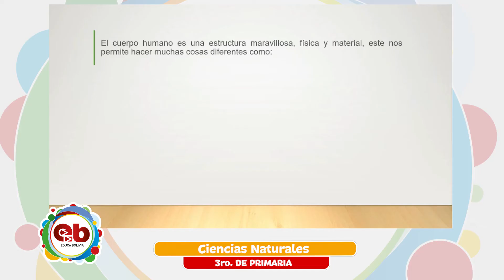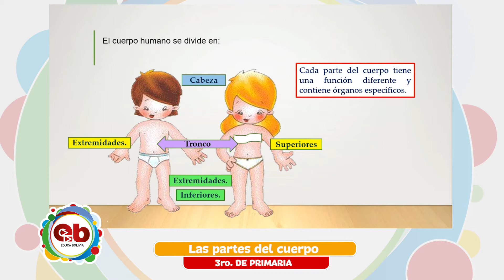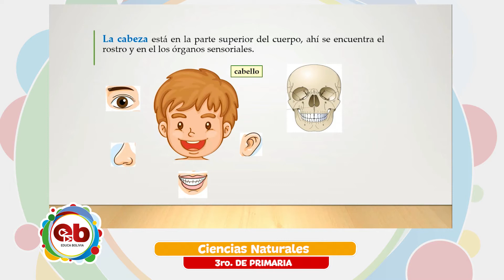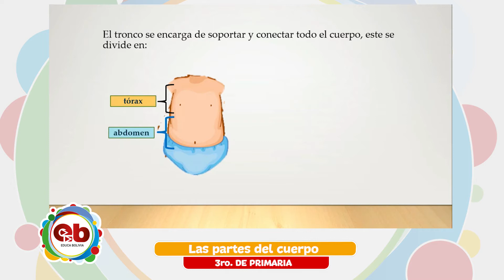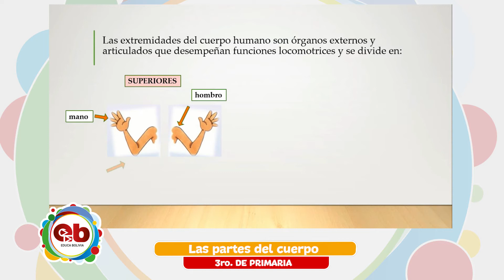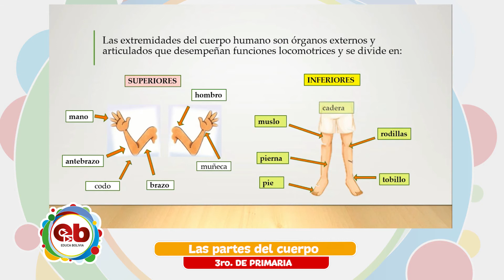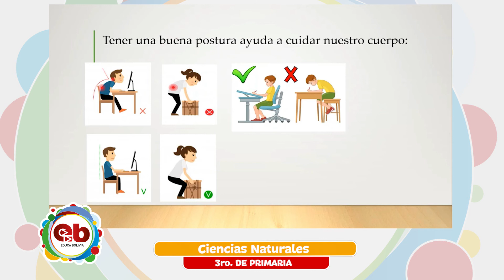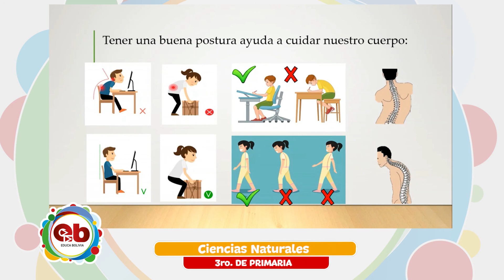3er Año de Educación Primaria Comunitaria Vocacional - Ciencias Naturales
Tema 📖 👉 Ciencias Naturales – “Partes del cuerpo”

Maestr@ 🧑🏫 👉 Claudia Quisberth